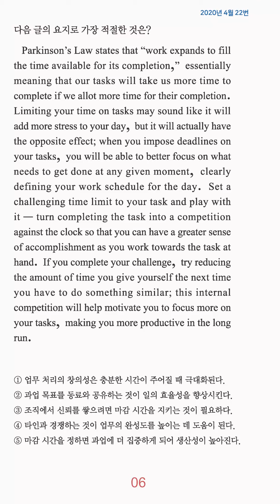고3 영어 1분 컷 - 요지 추론 - 14번 문제 (난이도:하)